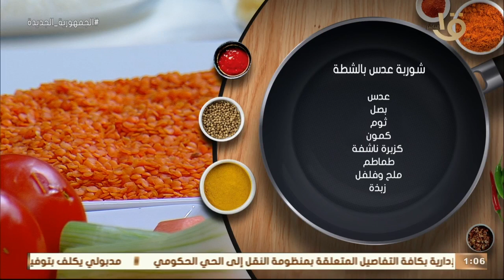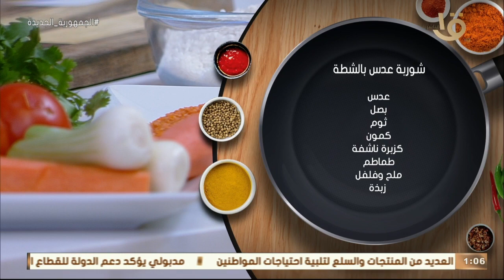أكلة أمي | أحلى وأهم أكلة في الشتا.. "شوربة عدس بالشطة" بطريقة الشيف المغازي